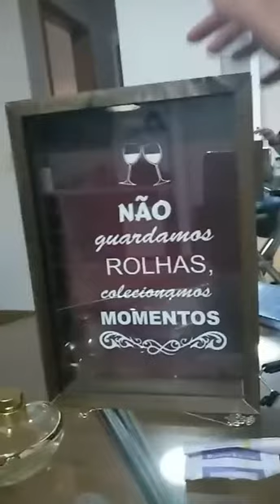Kiffadeusa getting Foot Massage and Removing Socks to show her Beautiful Feet with White Nails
Hello Friends! Want to earn money Online. Why wait then go and download BEST ONLINE APP FOR ONLINE BETTING 1XBET. 100% bonus on 1st Deposit.

Hello Friends! I hope you are enjoying my videos.

Paytm UPI ID :- fununlimited@paytm